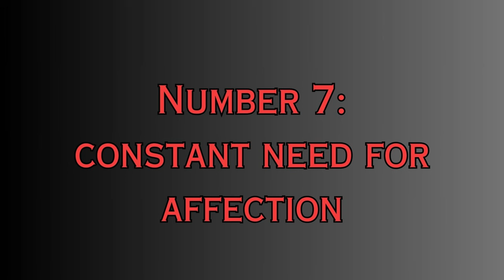10 THINGS ONLY PITBULL OWNERS UNDERSTAND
10 THINGS ONLY PITBULL OWNERS UNDERSTAND
Dog Memory Foam Bed

Raised Dog Bowls

Kong Toy

Frontline Flea and Tick

Dog Finger Ear Cleaning Wipes

Dog Antler Chew Toy

Indestructible Rope Toy

Dog Poop Bags

Welcome back, fellow dog lovers! If you're a Pitbull owner, get ready for a video that will hit close to home. We're about to reveal the 10 things that only Pitbull owners understand. From the wagging tails to the infectious smiles, owning a Pitbull is a one-of-a-kind experience filled with love, laughter, and a few surprises along the way.